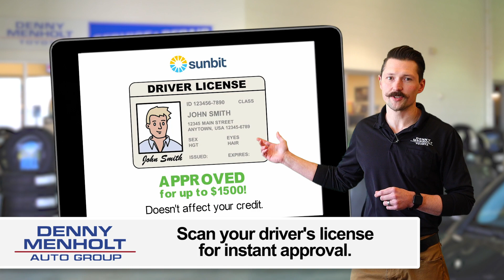Flexible Service and Parts Payment Plans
Denny Menholt Auto Group now offers flexible payment plans for parts and service! Just scan your driver's license for instant approval, with no ding to your credit. Choose your plan (including 90 days no interest), make your first payment and get back on the road!

Denny Menholt Rushmore Honda
1632 E Mall Drive, Rapid City, SD 57701